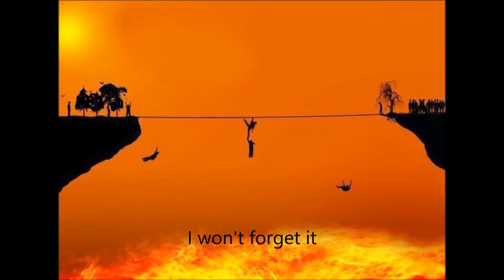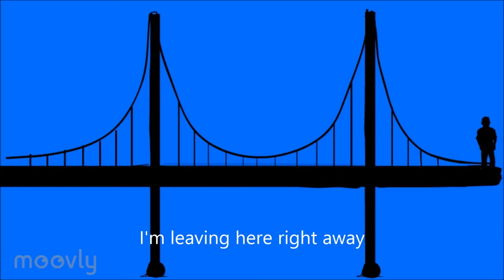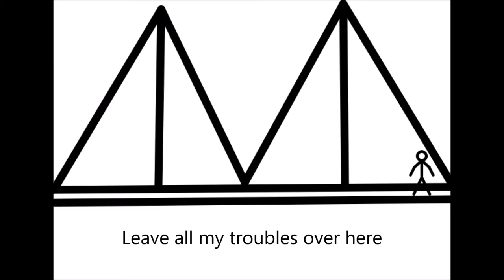The Harvard Bridge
Love Brothers Band jam session at House of Love studios recorded 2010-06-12 with John Tim Joe Chad Tom
- (jlv 10)